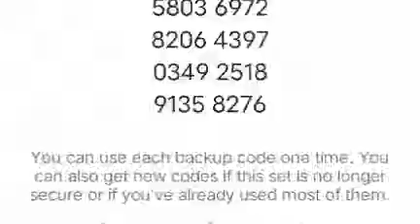Fagan_by_ashok_agravat(Sugam_Geet)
l Video is Made for Kids.
Writer : Sir Ashok Agravat
Singer : Kalpesh and Akshika kareliya
Album : Ek Hato Bhai Ek Hati Ben
This song Available in Book by Sir Ashok Agravat.
Other Books of Sir Ashok Agravat :👇
1) Hu bapu bani jau
2) Sonal pari avv
3) Geet majana Gau